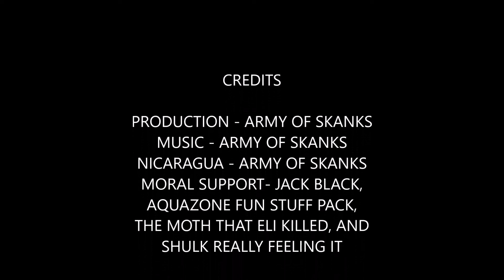The Resurgence of Father Spain - Army of Skanks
that moth tbh